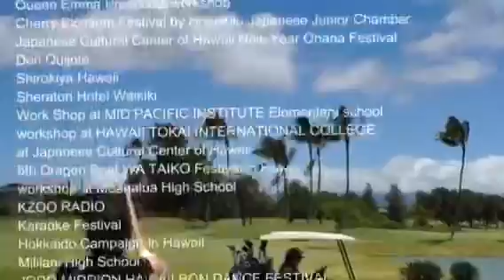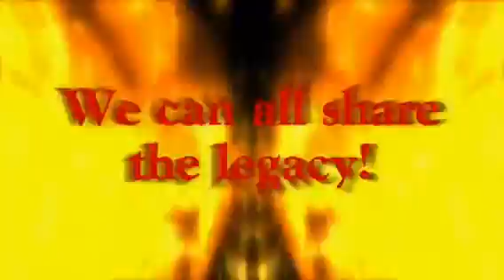ドラゴンビート2